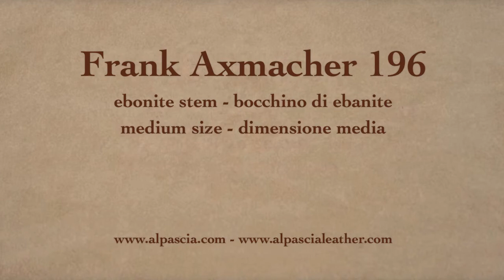Pipa Frank Axmacher - smoking pipe 196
Frank Axmacher